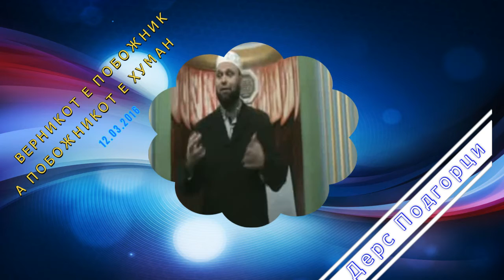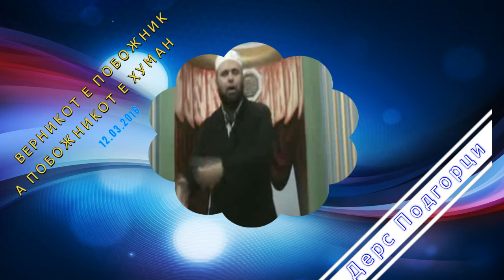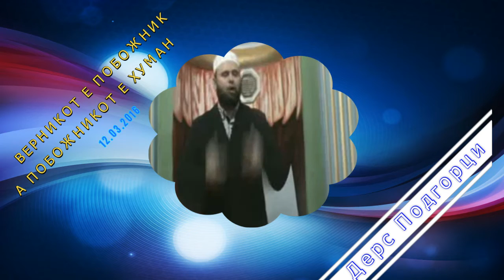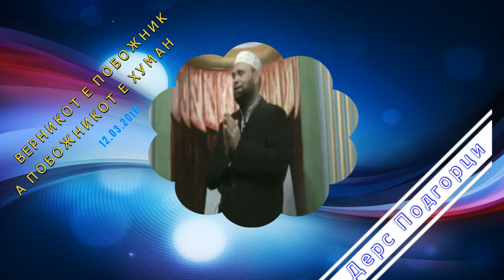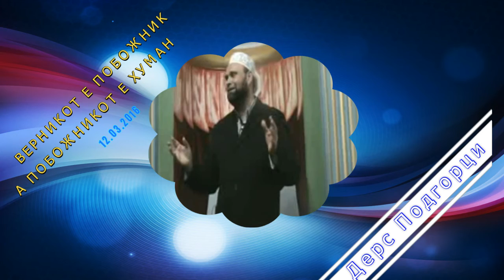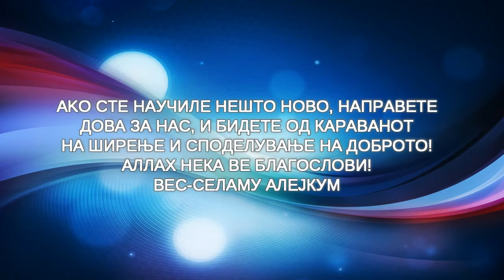Муслиманот е побожен, а побожниот е дарежлив човек!